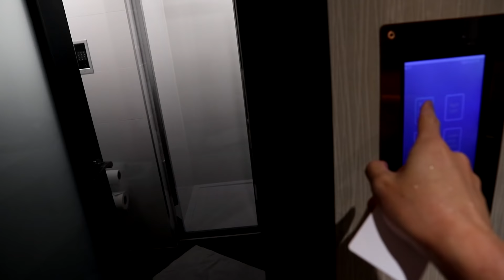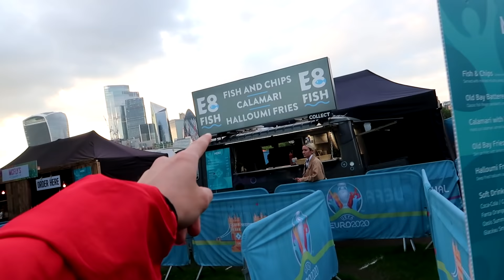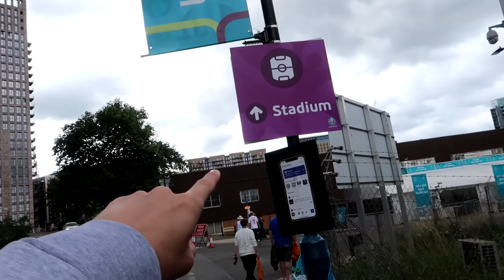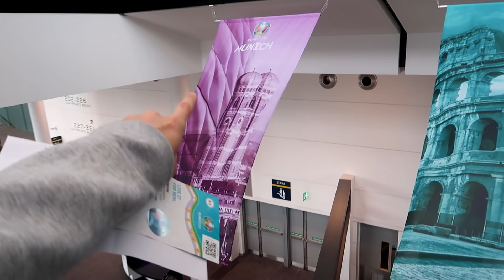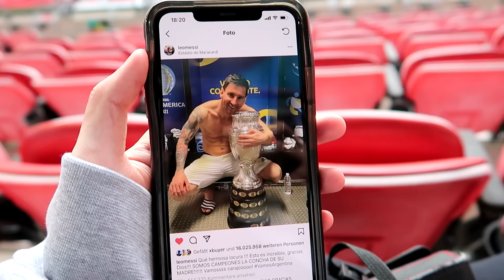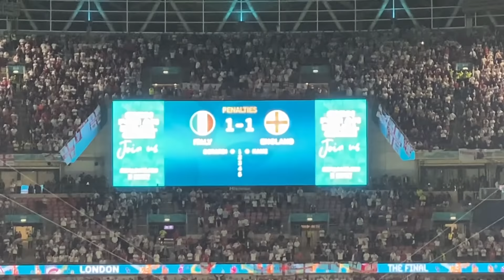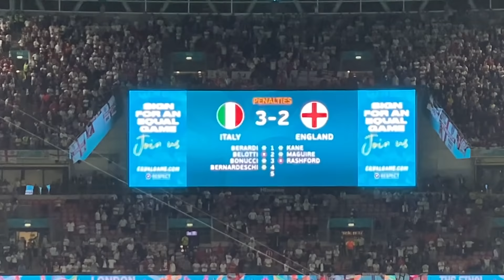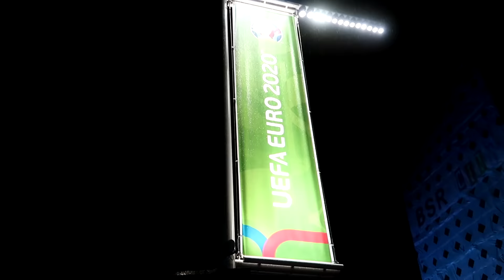Italien vs. England - EM FINALE Stadionvlog 🇮🇹🏴󠁧󠁢󠁥󠁮󠁧󠁿 | Drama im Wembley | ViscaBarca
Heute gibts einen ganz besonderen Stadionvlog. EM-Finale war angesagt in London, Italien vs. England. Unfassbare Stimmung und dann auch noch so ein Drama, dass es ins Elfmeterschießen ging... viel Spaß!

Mein neuer Fußball Podcast *Werbung